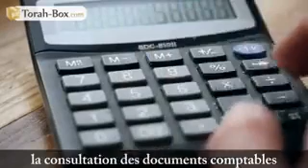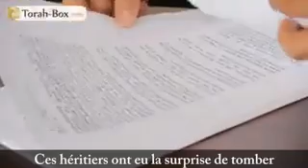Le vrai hasside est celui qui oeuvre secretement pour le bien de son peuple et de sa generation